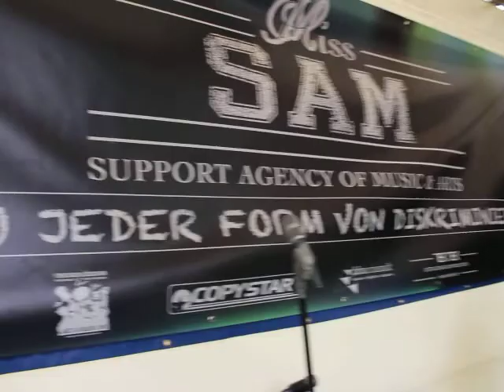Miss Sam Agentur auf dem Jazzsommer 2014 -präsentiert Dorrey Lin Lyles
Nutbush City Limits by Tina Turner

WELCOME TO HER WORLD.
A World of LIFE, LOVE & MUSIC.
A POWERHOUSE that can shake the foundation but possesses the SENSITIVITY
that will warm you from the inside out.
Every time she opens her mouth, it is guaranteed that you'll feel the meaning
of EVERY word be it GOSPEL, R&B, SOUL or JAZZ.

filmed by Miss Sam